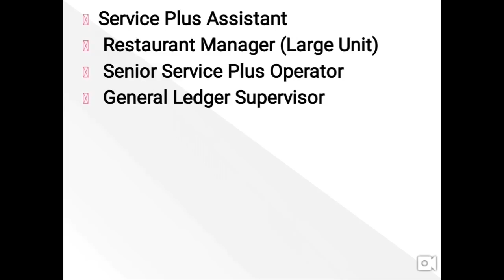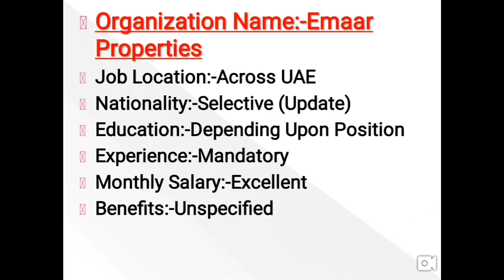Dubai Free Recruitment from Very Big Company Of UAE Apply Online Fast 2019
How To Apply For Emaar Careers?